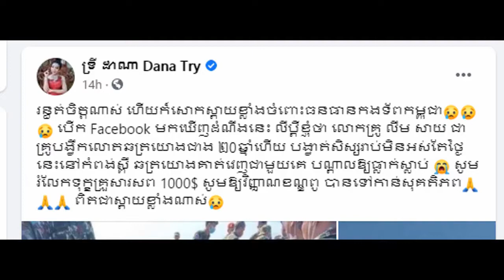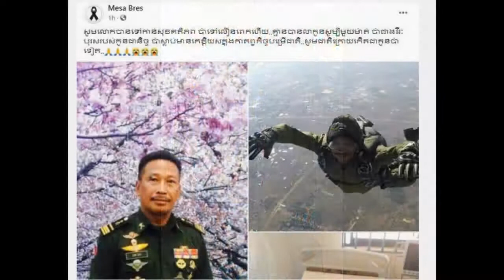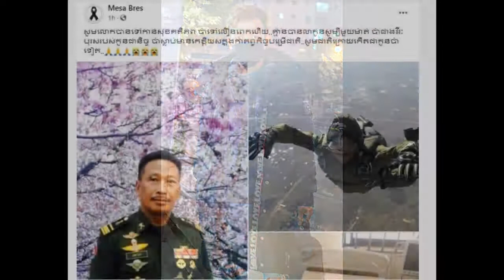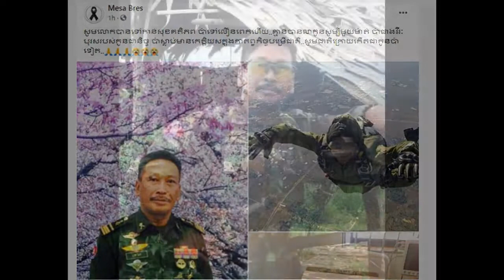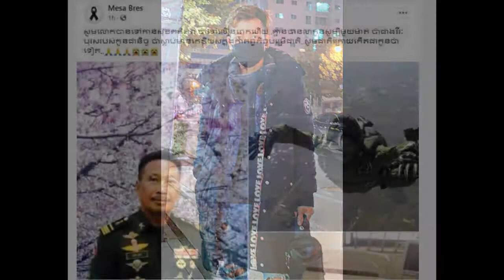The child of teacher lim say posted a message on facebook after father death Khmer daily News one,